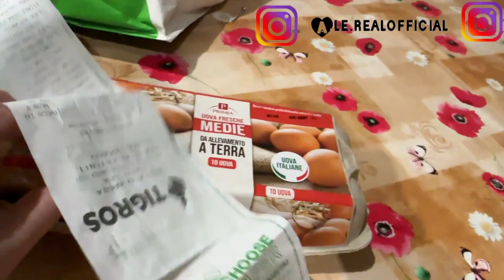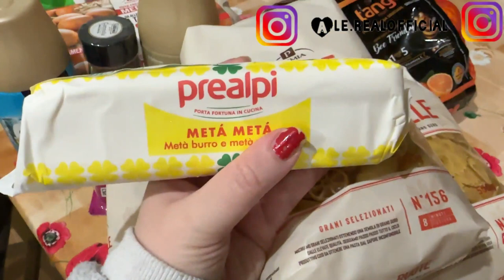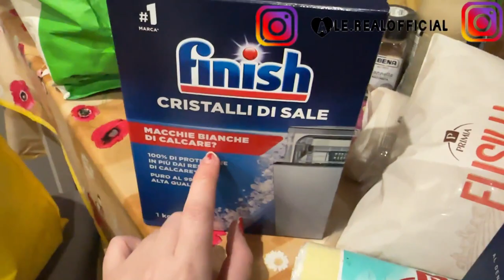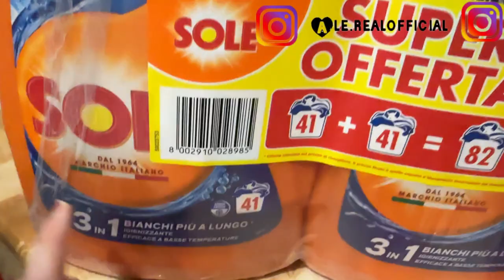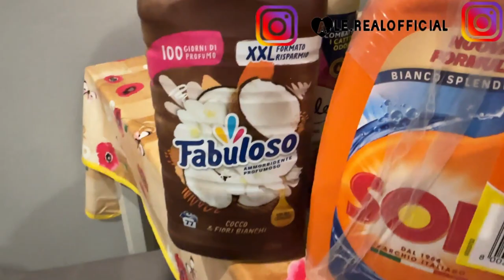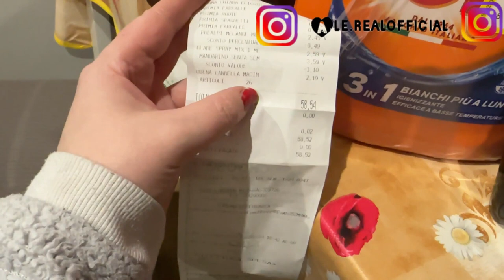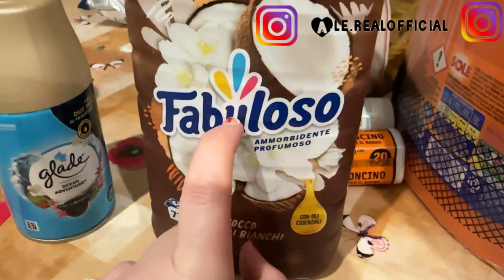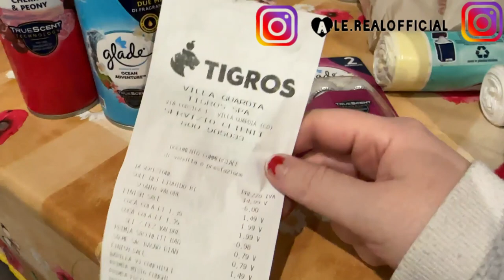SVUOTA LA SPESA DA TIGROS 2024